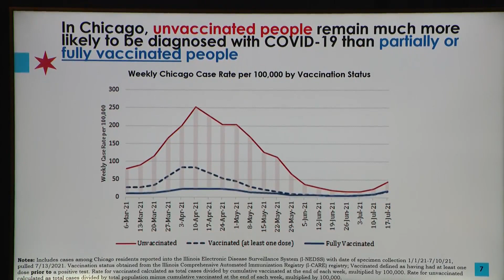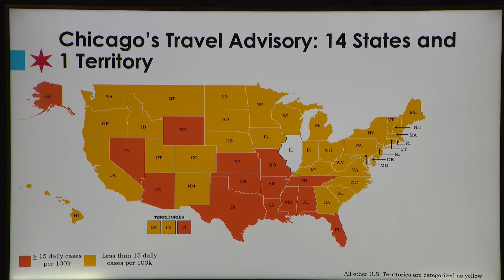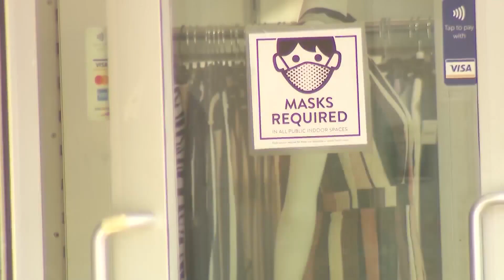CDC reverses course on indoor masks in some parts of US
The Centers for Disease Control and Prevention reversed course Tuesday on some masking guidelines, recommending that even vaccinated people return to wearing masks indoors in parts of the U.S. where the coronavirus is surging.